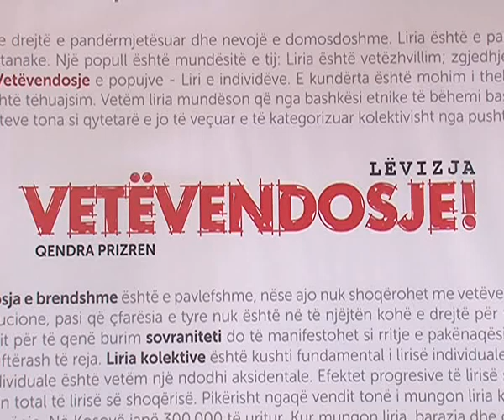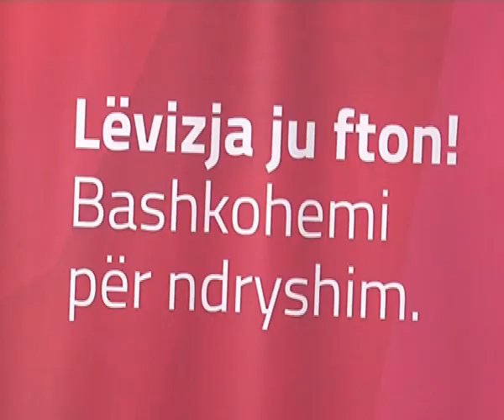15 korrik 2016 KRYETAR I QENDRËS SË VETËVENDOSJES NË PRIZREN ËSHTË ZGJEDHUR ARTAN ABRASHI